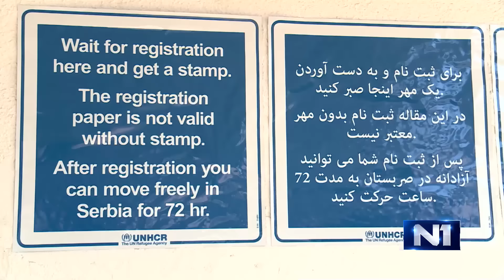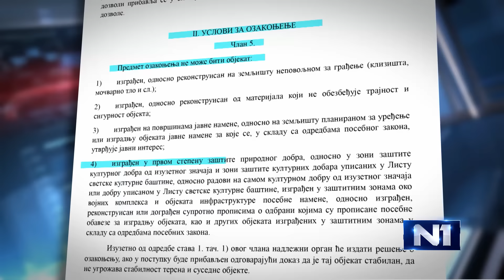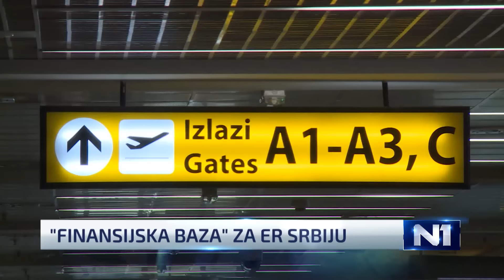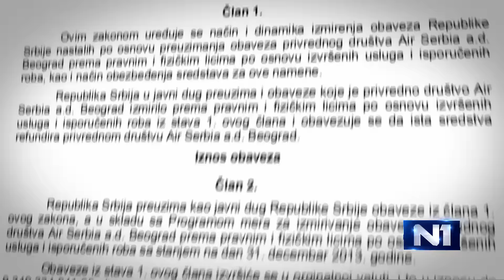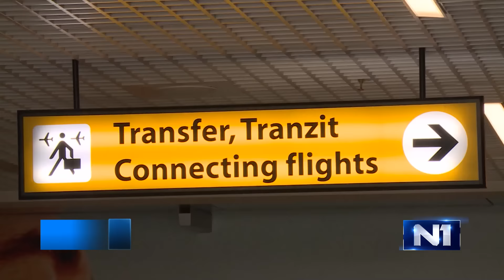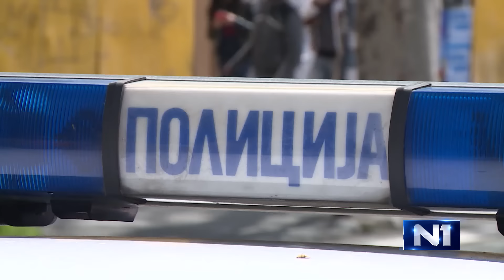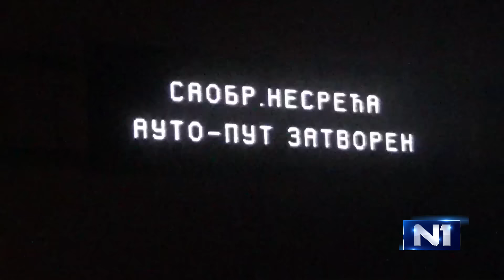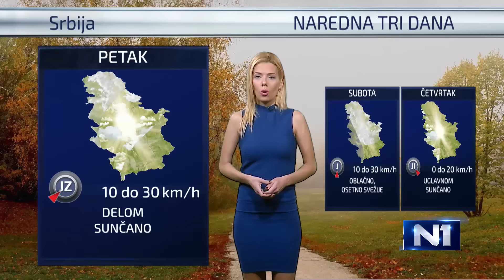Dnevnik u 19 / Beograd / 17.11.2015.